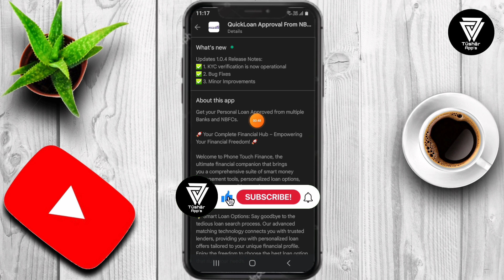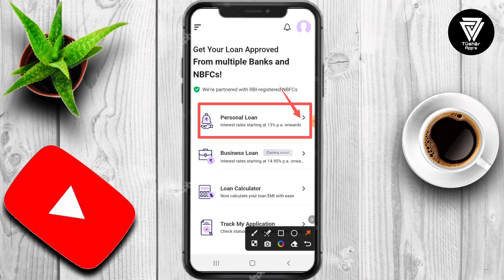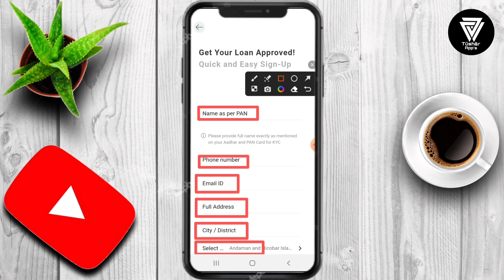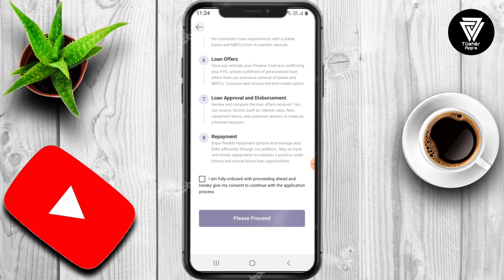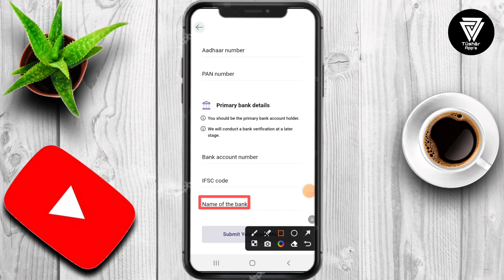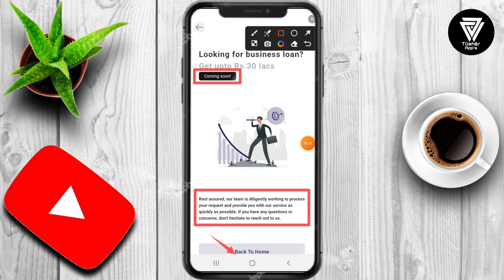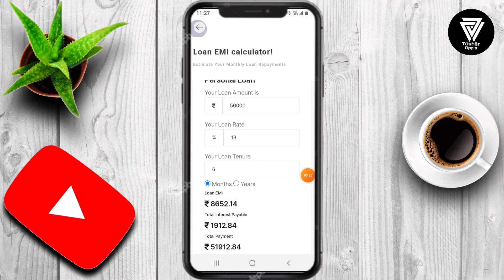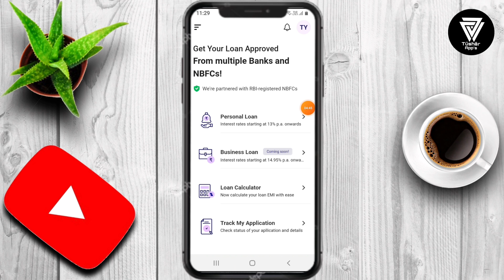Phone touch finance loan app real or fake || Phone touch finance loan app review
Phone touch finance loan fake || Phone touch finance loan app review

Welcome to Phone Touch Finance, the ultimate financial companion that brings you a comprehensive suite of smart money management tools, personalized loan options, and credit score all in one place. Why Choose Phone Touch Finance Smart Loan Options: Say goodbye to the tedious loan search process. Our advanced matching technology connects you with trusted lenders, providing you with personalized loan offers tailored to your unique financial profile. Enjoy the freedom to choose the best loan option that suits your needs.